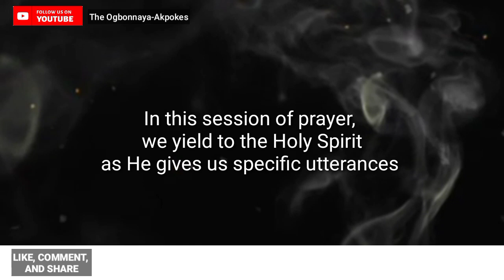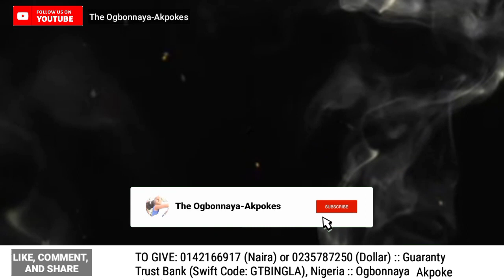Prophetic Prayer For SPEED | Time is collapsed for you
In tonight's prayer, the LORD engages us to add speed to our journey. He says that that which should have taken one year would take 6 months. It means that time will be halved for you.

**Are you led to give a gift of love? Kindly do so:
1. THROUGH BANK TRANSFER

Account Number: 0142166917 (Naira) or 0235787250 (Dollar)
Bank Name: Guaranty Trust Bank, Nigeria
Swift Code: GTBINGLA

OR